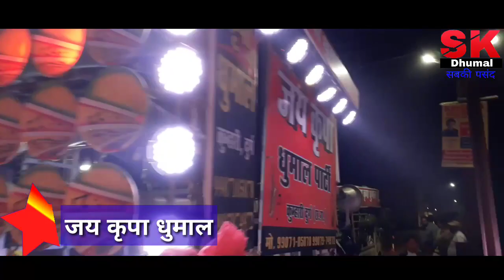Benjo & Octapad Special(मुझे चढ़ गया भगवा रंग रंग) - जय कृपा धुमाल कुम्हारी 2019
Jai Kripa Dj Dhumal Group

जय कृपा धुमाल कुम्हारी (छ.ग.)

AWESOME PERFORMANCE

धुमाल का नं.1 चैनल S K Dhumal